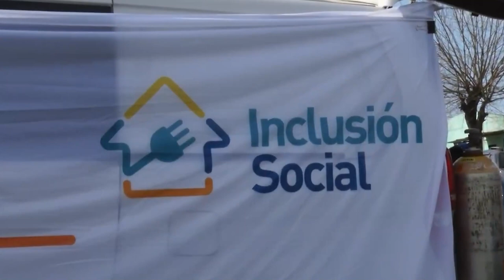UTE habilitó la regularización de 140 conexiones en Barrio San Gabriel.